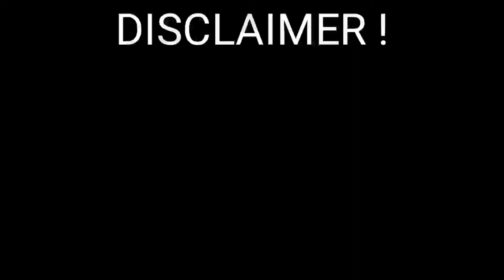Super valkyrie in clash with game play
Clash of clan ,valkeri super valkyrie

The game is set in a fantasy-themed[3] persistent world[4] where the player is a chief of a village. Clash of Clans tasks players to build their own village using the resources gained from attacking other players through the game's fighting features. The main resources are gold, elixir and dark elixir. Players can conjoin to create clans, groups of up to fifty people who can then participate in Clan Wars together, donate and receive troops, and chat with each other.

Clash of Clans was released to generally positive reviews from critics.